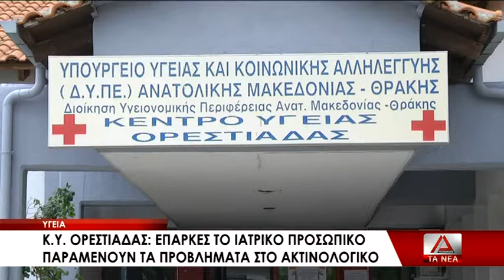02 TA DEDOMENA SE PROSWPIKO KAI AKTINOLOGIKO STO KENTRO YGEIAS ORESTIADAS